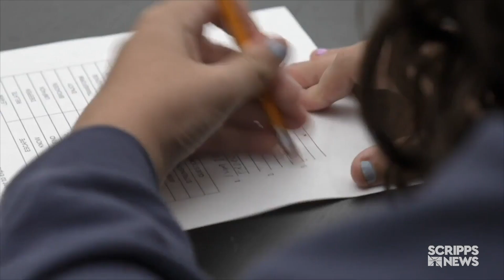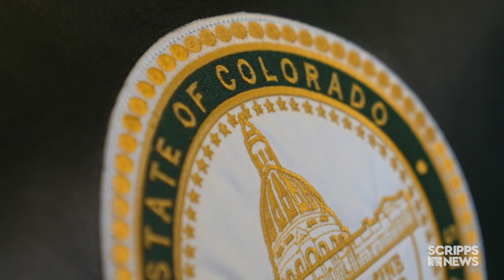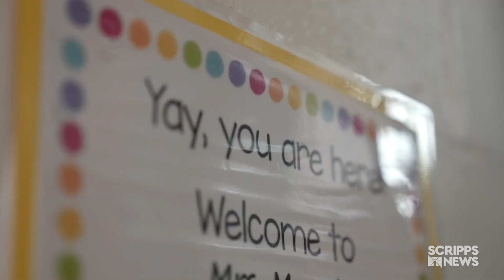Lawmakers are trying to make it easier for teachers to move states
The complicated process of getting a teaching license after moving states is enough for some to leave the profession altogether. Lawmakers are trying to change that.